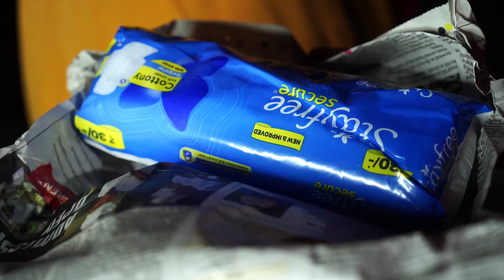Rakhi || Bs. Production || AOMAA || Rakhi spcl || Village / Tribal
Bs . Production

Directed by Bhakti ranjan Sahoo

Credit to -.             AOMAA

                           Jayanti Buruda
( Journalist/ Social Activist & Founder of Badididi )

Cast
Debasish
Rashmi
Sarita

Location
Malkangiri